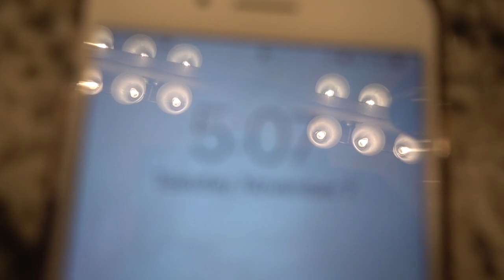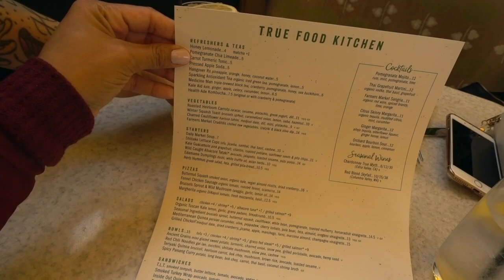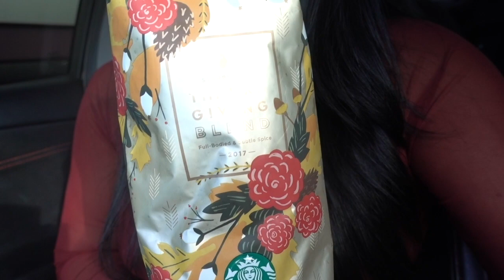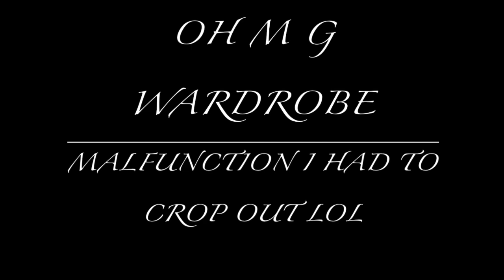Embracing Life Ep.5 |Video Shoot | My Current Physique + True Foods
This video is about Embracing Life Ep.5 |Video Shoot | My Current Physique + True Foods

~WELCOME to  my first video shoot ever ! couple tips to know for next time to suck in my tummy like 24/7  & have chapstick & be more confident i was super shy i felt like i know what i'm capable of i guess is what i'm trying to say ;) Thank you all for allowing me to share my experience !

Places I Visited in The Vlog

~TRUE FOODS KITCHEN
Fashion Island
451 Newport Center Dr

~WOODS COVE
Diamond St / Ocean Way

"THE BODY WON'T GO WHERE THE MIND WON'T LET IT"
SELF LOVE IS CRUCIAL FOR POSITIVE PHYSIQUE & MENTAL CHANGES IN YOUR APPROACH WITH FOOD & HEALTH IN GENERAL
TAKE EVERYDAY AS A BLESSING! LOVE THE SKIN YOU'RE IN ! BE CONFIDENT BE HAPPY BE YOU!

*FOR ONLINE
 Nutrition/Macro Coaching & Customized Training Plans
I OFFER
~MUSCLE BUILDING
~REVERSE DIETING
~FAT LOSS
~ GLUTE BUILDING
PROGRAM’S

I hope that you can learn from my Vlogs =) I TRULY PUT MY HEART INTO EACH VIDEO

MissPiggy0718